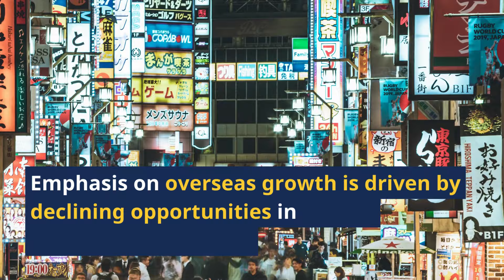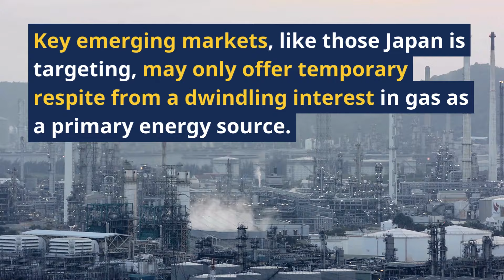Japanese LNG Buyers Have a Surplus Problem | IEEFA Report Summary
Over the last fifty years, Japan has been the leading buyer of liquefied natural gas (LNG), significantly influencing the global market with its investments and purchase commitments.
However, Japan's LNG demand is now declining, prompting a notable shift in the industry. Japanese utilities, traditionally consumers of LNG, are venturing into international markets to market and resell LNG, directly competing with global suppliers. This shift is driven by reduced domestic opportunities, as Japan turns towards nuclear and renewable energy sources, aligning with its net-zero emission goals and demographic trends.
Consequently, Japanese companies are expanding their focus to emerging markets in Asia, investing in LNG infrastructure and aligning with governmental policies to stimulate demand. Despite a decrease in domestic demand, LNG sales from Japan to these emerging markets are on the rise.

Topics Discussed:
japan
japan lng
lng japan
lng
liquefied natural gas
lng projects
japanese companies
lng import
japanese lng buyers
lng in japan
energy
natural gas
largest importer of lng
world's largest importer of lng
ieefa